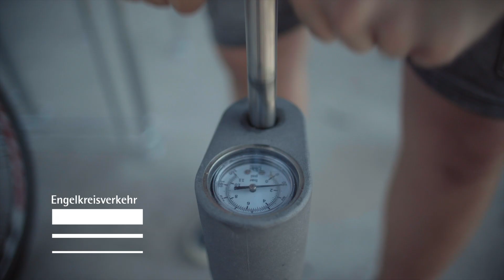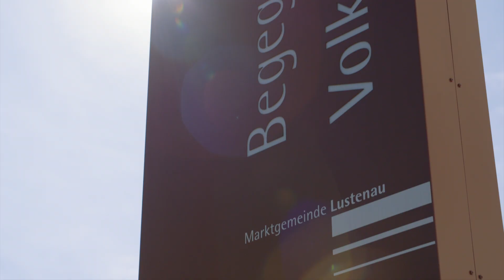Lustenau - das neue Zentrum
"Eine neue Kultur im Umgang mit öffentlichen Räumen" - Hans Monderman
Basierend auf dem Masterplan Zentrum werden in Lustenau schrittweise öffentliche Räume um- und neugestaltet. Wie diese Neugestaltung aussehen kann zeigt dieses Video.
Ein Film über die Neugestaltung des Zentrums – wie es aussehen kann.